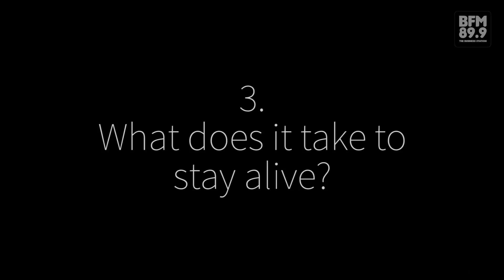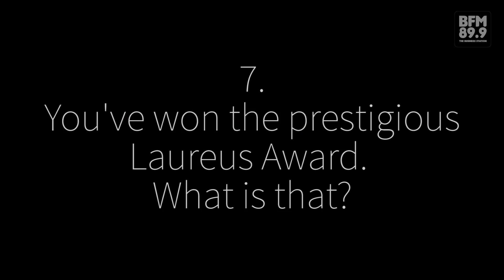Mike Horn | 7 Questions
“The moment you're satisfied, is the moment you die."

Mike Horn, the world’s greatest living explorer and motivator sits down for 7 Questions with BFM Radio.